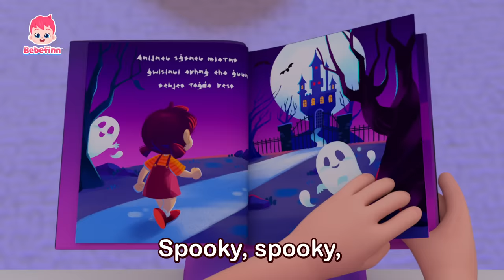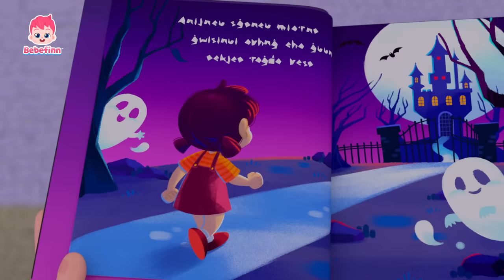[1HOUR] 👻 BOO! Spooky Monster Song on Loop | Bebefinn Halloween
🎃 Listen to more Halloween Songs and Stories!